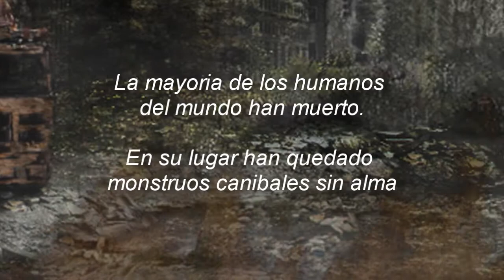Slasher Apocalipsis Trailer #2 2015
segundo trailer de mi pelicula de sprites, ahora los errores que se mostraron en el primero se corrigieron. disfruten y comenten.